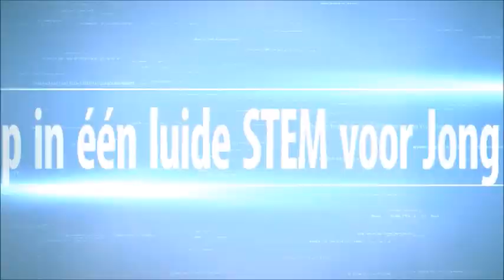iron man inspired exo arm part 2 electronics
in this part of the video you can see the electronics of the arm, also
in the end of the video I show how everything works.